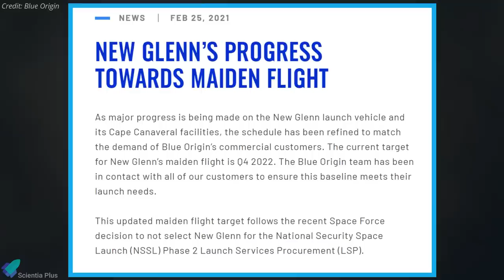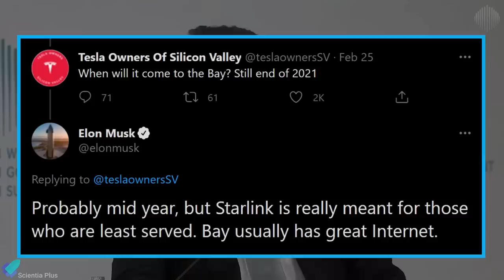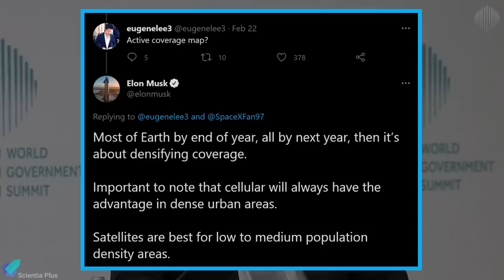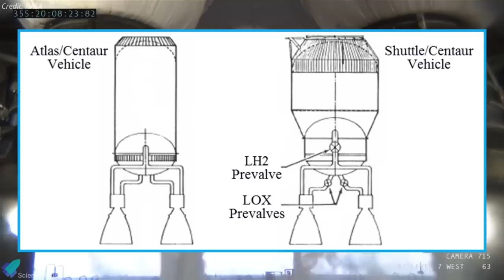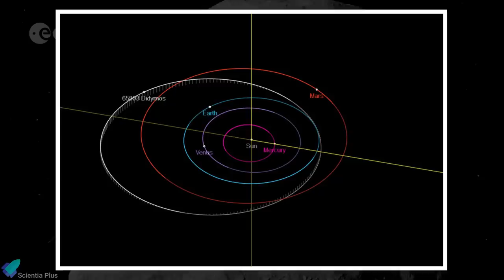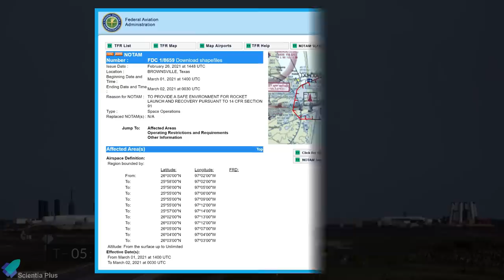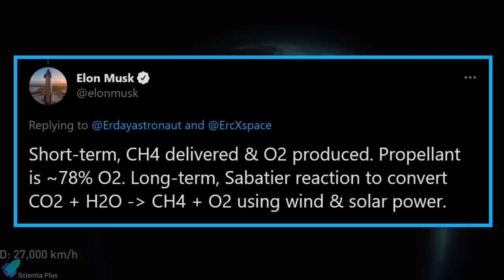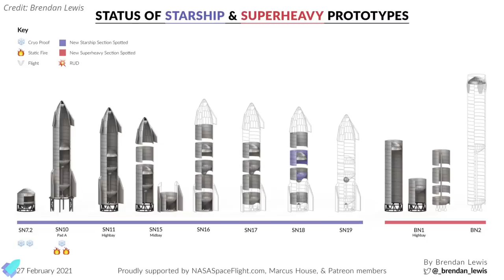SpaceX Starship SN10 Ready For Launch | What Caused Falcon9 Landing Failure? | Weekly Updates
SpaceX Starship prototype Serial Number 10 (SN10) could fly as soon as Monday. The prototype vehicle performed two "static fire" tests last week.
Elon Musk provided new updates about SpaceX's Starship sea launch platform.

Scripted on 27th February 2021.

00:00 New Glenn’s Progress Towards Maiden Flight
02:08 Why Falcon9 Failed on February 15th
03:23 Starlink Internet Speeds Will Double to 300Mbps
04:57 NASA Postpones Second SLS Green Run Test
06:15 NASA's Asteroid Defense Mission Delayed
07:50 Starship Updates

1. New Glenn’s Progress Towards Maiden Flight
2. Green Run Update: NASA Investigating Valve Performance Before Second Hot Fire

Image Credits:
SpaceX
NASA
LabPadre
RGV Aerial Photography
SPadre
Dayton Costlow (@DaytonCostlow)
Owe BL
Elon Musk
Brendan Lewis (@_brendan_lewis)

Video Credits:
Blue Origin
SpaceX
World Government Summit
NASA
Applied Physics Laboratory
ESA
LabPadre